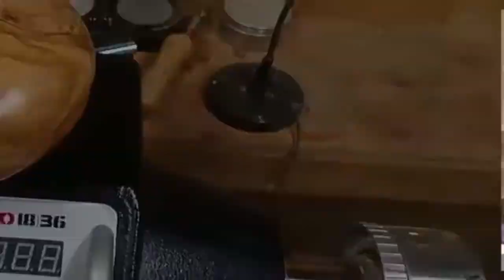Woodturning A Coffee Mug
This has to be my most requested project both on and off YT, so here it is...a coffee mug, with a handle.

The mug is made from a small apple log with plenty of burl, the handle is also made from burl but with a Pewter centre piece.

The mug is finished with Pure Tung oil, this oil is food safe and provides a very good water proof coating, the only downside is the time taken to apply in at least 5 coats and then around 4 weeks to fully cure, however once done it provides a very durable water proof coating that can sustain hot drinks etc and hand washing.

woodturning
nz woodturning
segmented woodturning
woodturning for beginners
woodturning basics
woodturning christmas ornaments
woodturning with tim yoder
nick zammit nz woodturning
woodturning videos
sharpening woodturning tools
woodturning bowl
tim yoder woodturning
segmented woodturning projects
celtic knot woodturning
woodturning resin
woodturning goblet
woodturning segmented bowls
woodturning tools
woodturning colored pencils
woodturning pens
woodturning bowls
tim yoder woodturning videos
woodturning dragon egg
woodturning bottle stoppers
sharpening jig for woodturning tools
woodturning rings
beginning woodturning
segmented woodturning videos
jimmy clewes woodturning
woodturning vase
woodturning projects
woodturning
woodturning tools
woodcentral woodturning forum
woodturning projects
legacy woodturning
segmented woodturning
woodturning videos
carbide woodturning tools
small woodturning projects
homemade carbide woodturning tools
woodturning supplies
the woodturning store
woodturning christmas ornaments
woodturning magazine
woodturning ideas
woodturning classes near me
woodturning lath
woodturning store
woodturning tool set
woodturning smock
woodturning classes
woodturning kits
youtube woodturning
woodturning videos on youtube
woodturning lathes for sale
woodturning art
woodturning pen kits
woodturning wonders
woodturning lathe
youtube woodturning videos
best woodturning tools

m. saban smith wood